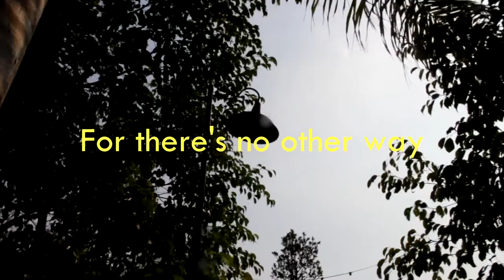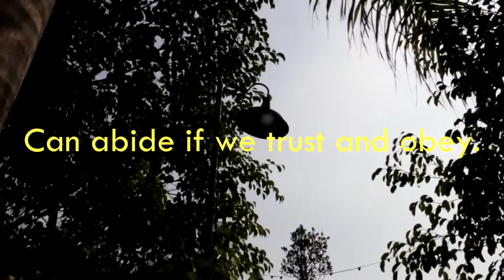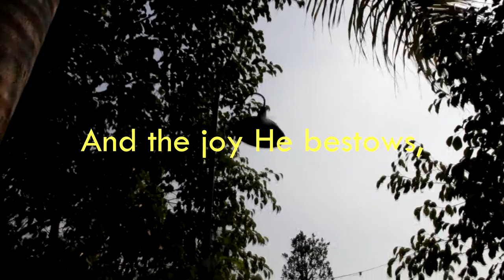Trust and Obey by John Henry Sammis and Daniel Brink Towner | cover by my husband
"YHWH is my strength and my shield; in him my heart trusts, and I am helped; my heart exults, and with my song I give thanks to him."

We use the Sacred Name instead of God.

Follow Charis Assembly of Christ on Facebook